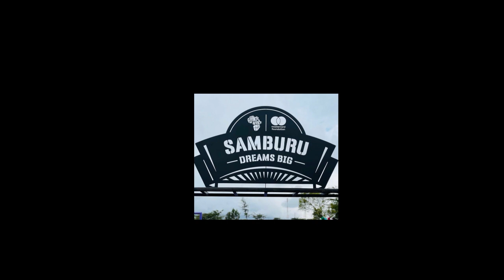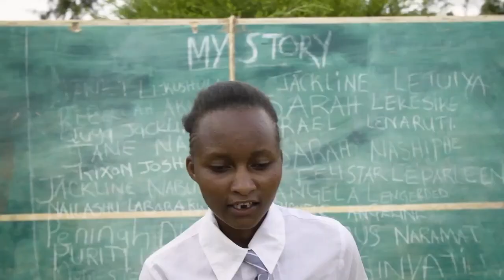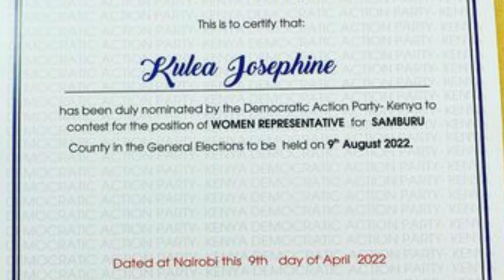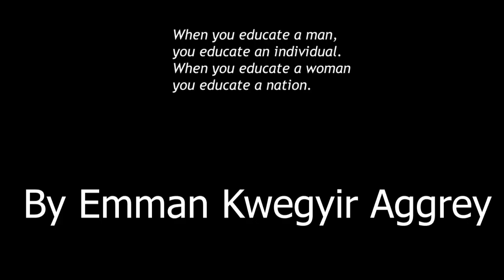DR JOSPHINE KULEA- Biography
this is a biography of Kulea who is a Kenyan Women's rights campaigner. She advocates for education of the Samburu girls who are victims of FGM and early forced marriage. She does this through the Samburu Girls Foundation.